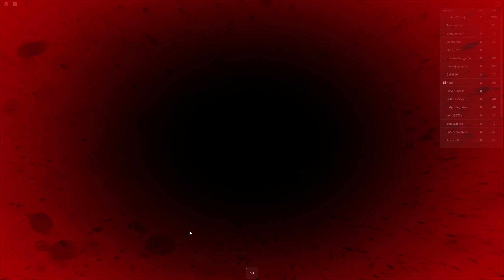Roblox SQUID GAME - Red light green light / Marbles / Honeycomb and Tug of War in ONE VIDEO!!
Watch the Roblox Squid Game. Here you can find games like red light green light, marbles, honeycomb, and tug of war. See if we made it through all these games in 1 play!

The Squid Game series turned out to be a phenomenon on a global scale. Many games have mods that allow you to test your skills in the games presented in the series. One of such games is Roblox Squid Game MOD. We had some concerns about whether Roblox and its graphics would reflect the atmosphere of the Squid Game series well. However, we must admit that the modification caught us a lot. We recommend going in and trying your hand at games such as red light green light or marbles.

Bored with PC games? We have lots of our free mobile games for you: